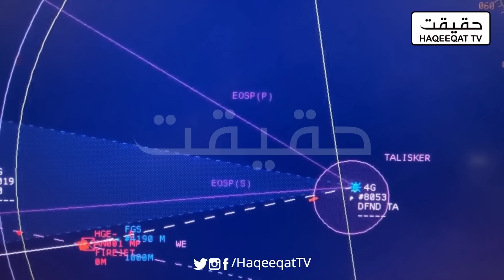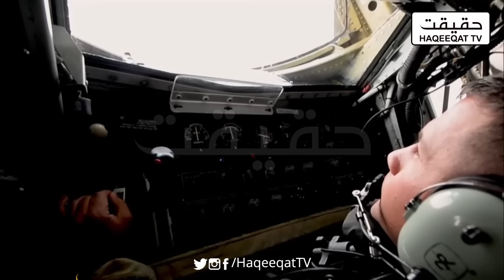37 Yemeni Drones Engage US and UK Naval Destroyers in the Red Sea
In a move in the strategically crucial waters of the Red Sea, an unprecedented engagement involving 37 Yemeni drones and naval destroyers from the US and the UK.